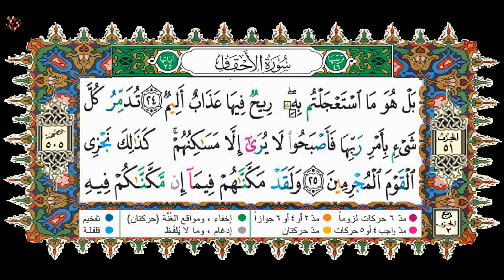HSD Coran 46-القصص و التاريخ-عاد-سورة الأحقاف-أية 21-25-بصوت إدريس الحسني السبطي